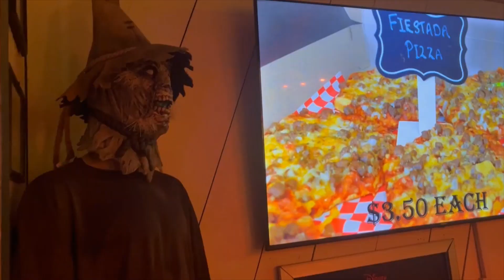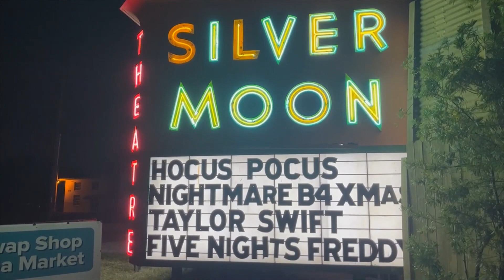Silvermoon Drive In Experience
Hi Friends, Cooler Weather means its time to head back to the Silvermoon Drive In, located in Lakeland Florida. For $8.00 you and your favorite amigos can catch a double feature while enjoying affordable and filling concessions.